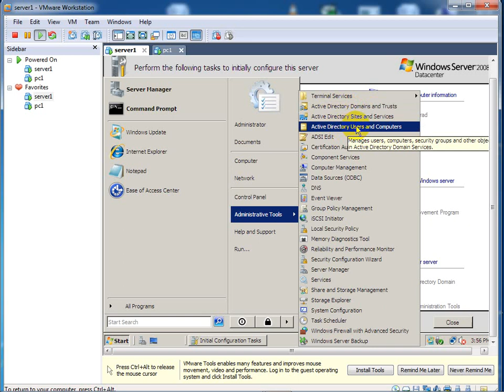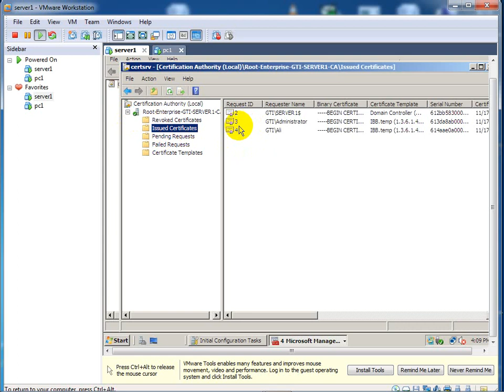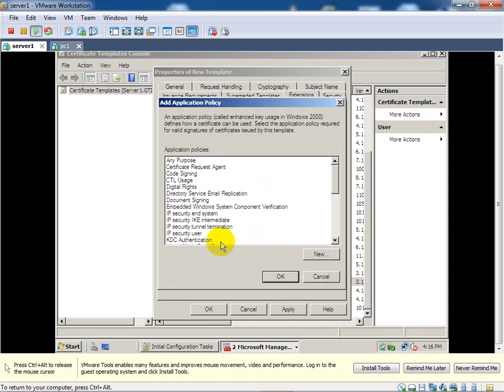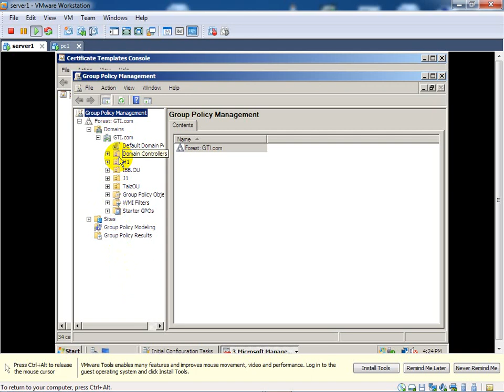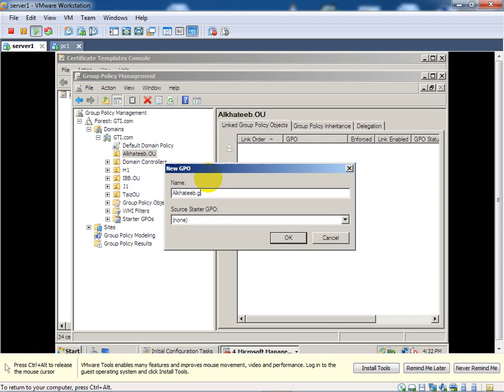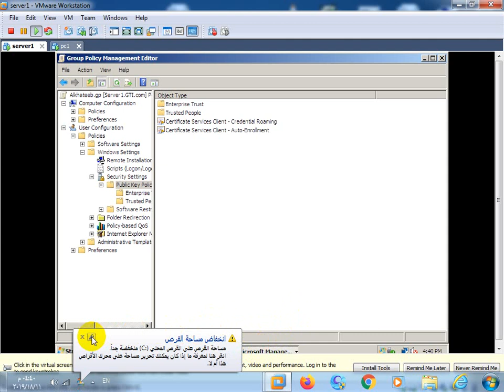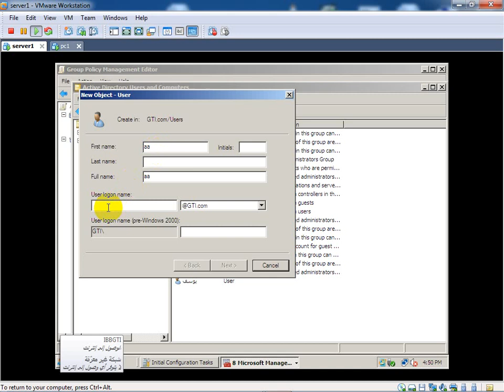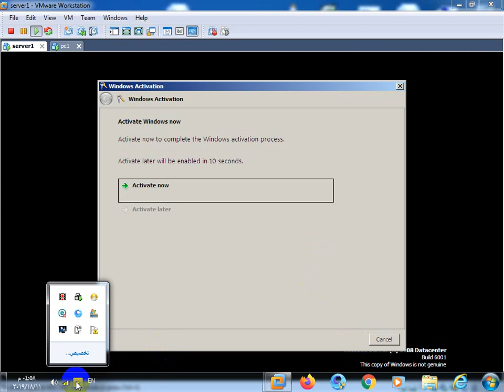Template Group policy User OU القوالب والجروبولسي والوحدات التنظيمية